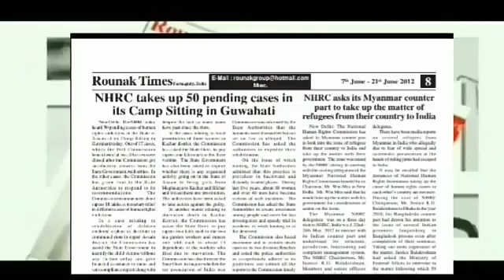As part of "Azadi Ka Amrit Mahotsav" BJP OBC Morcha felicitated the Sports State Awardees